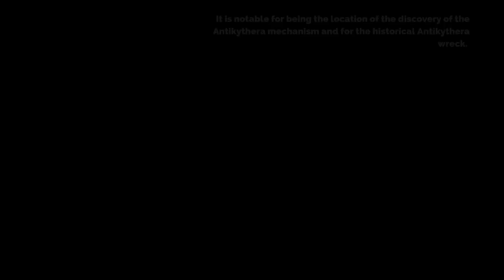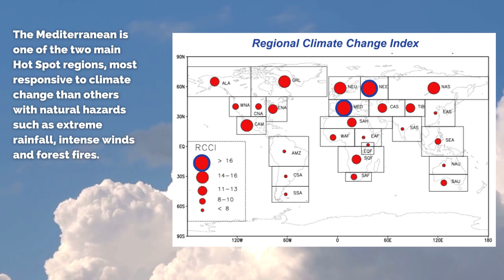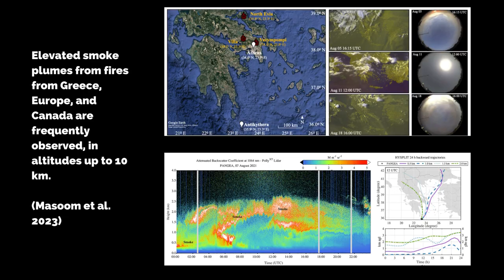PANGEA Virtual Tour - Why Antikythera?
Antikythera is a Greek island lying on the edge of the Aegean Sea, between Crete and Peloponnese.

Due to its representativeness of Mediterranean and Southeastern Europe conditions, with PANGEA Observatory it will be transformed into the “European Green Island of Science”.